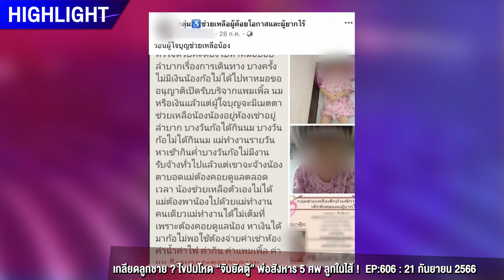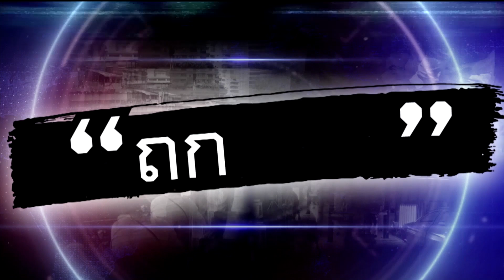ไขปมโหด พ่ออำมหิต เกลียดลูกในไส้ ? จนต้องฆ่าถึง 5 ศพ : ช็อตเด็ด ถกไม่เถียง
คืบหน้าคดีพ่ออำมหิต หลังสารภาพแล้วว่าเป็นคนฆ่าลูก แต่สังคมยังมีความสงสัยในหลายประเด็น ไม่ว่าจะเป็นอ้างว่าเด็ก 2 คน ป่วยแล้วเสียชีวิต การอ้างว่ามีอาการทางจิต ทำไมถึงเลือกฆ่าเด็กผู้ชายมากกว่า และเด็กที่ได้รับการช่วยเหลืออกมาถูกทำให้ปากแหว่งเพดานโหว่ เพื่อหวังเงินบริจาคหรือไม่

วันที่ 20 ก.ย. 66 คุณกัณฐัศว์ พงศ์ไพบูลย์เวชย์ (กัน จอมพลัง) เล่าว่า วันนี้ได้ขยายผลต่อไปค้นหากระดูกของเด็ก ที่พ่ออำมหิตอ้างว่าได้นำไปฝังไว้ตามจุดต่าง ๆ พบว่ามีกระดูกของเด็กอยู่จริง และจะนำไปตรวจสอบต่อไป คุณนริสสร แสงแก้ว สก.เขตบางเขน รู้สึกตกใจมากที่เรื่องนี้กลายเป็นคดีสะเทือนขวัญ เนื่องจากตอนแรกที่ได้รับแจ้ง เข้าใจว่าเป็นเหตุความรุนแรงในครอบครัว ไม่คิดว่าจะมีความรุนแรงจนเกิดความสูญเสียจนถึง 5 ศพ

ลุงสังวร พี่เขยจุ๋ม (สุนัน ภรรยาคนที่ 4 ของเอ็ม) เล่าว่า เอ็มเป็นคนที่ค่อนข้างก้าวร้าวเวลาเมาเหล้า ส่วนลูกของทั้งสองคน ตนเป็นคนเลี้ยงดูมาตั้งแต่เกิด จนเมื่อเด็กพูดคุยได้ทั้งสองคนก็มาพาตัวกลับไป ยืนยันว่าเด็ก 4 ขวบ ไม่มีอาการปากแหว่งเพดานโหว่ เชื่อว่าต้องมีคนทำให้เด็กเป็นผู้พิการเพื่อนำไปขอรับบริจาค

ประเด็นเรื่องอาการป่วยทางจิตของพ่ออำมหิต คุณปรเมศวร์ อินทรชุมนุม อัยการอาวุโสสำนักงานการสอบสวน สำนักงานอัยการสูงสุด ให้ความคิดเห็นว่า ในทางกฎหมายผู้ที่มีอาการป่วยทางจิต จะไม่มีความสำนึกผิดชอบชั่วดีในขณะก่อเหตุ ถึงแม้ว่าจะมีอาการทางจิตบางประเภทที่ทำให้ไม่สามารถควบคุมตัวเองได้ พฤติกรรมของพ่ออำมหิต จะไม่สามารถอ้างเรื่องนี้ได้

รศ.พ.ต.ท.ดร. กฤษณพงค์ พูตระกูล ผู้ช่วยอธิการบดี และประธานกรรมการคณะอาชญาวิทยา ม.รังสิต เสริมว่า ปกติแล้วคนที่ป่วยทางจิตจริงมักจะไม่บอกว่าตัวเองป่วย ซึ่งแตกต่างจากกรณีนี้ การลงมือก่อเหตุฆ่าลูก เกิดจากปัญหาความรุนแรงในครอบครัว ที่ผู้ก่อเหตุถูกกระทำมาตั้งแต่ในวัยเด็ก รวมถึงสภาพสังคมที่ขัดเกลาให้กลายเป็นคนแบบนี้

รายละเอียดเพิ่มเติม